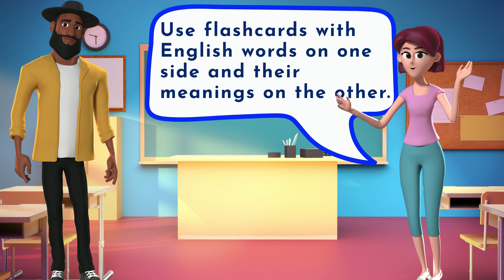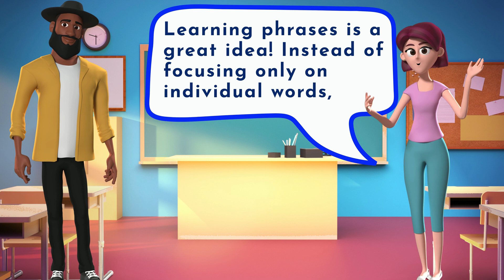My mind goes blank when speaking English - Improve English Speaking Skills- Tips to Speak in English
Improve English Speaking Skills Everyday - Tips to Speak in English - English Conversation Practice

In this video, you will watch and listen to an English Conversation practice about Daily life between a teacher and a student where the teacher is sharing tips to improve English speaking with a student whose mind goes blank when speaking English. Practice English Conversation to improve English Speaking skills (Daily English Conversation, Everyday Family life English Conversation practice) so you can improve your English speaking, listening and speak as a native.